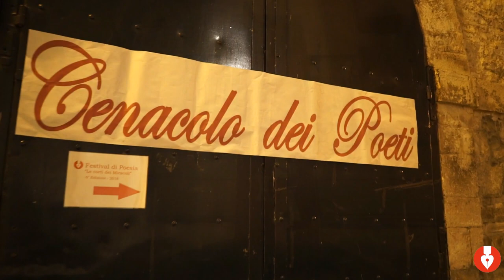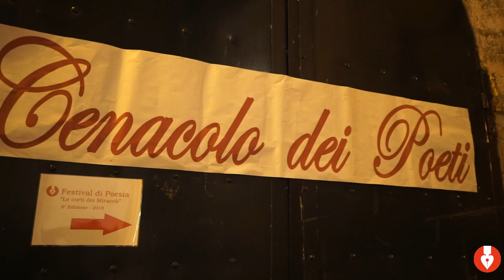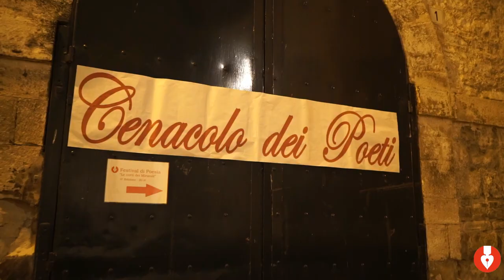Festival di Poesia - Le corti dei Miracoli - Centro Antico, Bitonto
Festival di Poesia e rigenerazione urbana "Le corti dei miracoli"  - 6° edizione - 2018

Sabato 11 agosto dalle ore 20,30 ritorna "Le corti dei Miracoli" il festival che recupera l'antica  usanza serale di raccontarsi fatti seduti all'aperto nelle corti, piccoli vicoli ciechi, simili ai claustri di Altamura. (Festival dei Claustri)

 Le corti interessate sono, come ogni estate, le traverse di via Amedeo fino vico Maiullari (san Giorgio) con le installazioni artistiche a cura di MariArte e Piergiorgio Okiko Meola, all'ombra della piccola torre Scaraggi.
In corte de Ferraris ci saranno i poeti dell'associazione culturale In Folio attiva a Ruvo, guidati da Eli Stragapede. In vico Spoto la R.O.A.D. e S.C.N., eseguirà il saggio finale del laboratorio espressivo condotto da Marilena Ciocia.
In corte Santa Caterina la giornalista e scrittrice Viviana Minervini condurrà poeti giunta da tutta la regione.

Tappa intermedia piazza Accademia degli Infiammati: occasione per visitare una bellissima piazza poco nota nella quale si svolgerà per la prima volta una  gara di freestyle, da parte di ragazzi provenienti da Molfetta e Bisceglie.

Nell'atrio vescovile della Cattedrale si terrà il reading "Al chiaro di luna, notte di poesia"  di Carla Abbaticchio  le cui sequenze poetiche saranno interpretate da  Federica Monte con interventi musicali del duo "l'assolo a due" composto dalla cantante  Rose Mary  Nicassio e dal pianista  Leonardo Torres

L'appuntamento continua Domenica 12 agosto per la sezione letterature dal  mondo: incontro con il poeta Homero Gómez, scrittore, ingegnere, paleontologo, agricoltore giunto per l'occasione dallo Stato di  Coahuila de Zaragoza (Messico del Nord)   a cura di "Gallery Atelier Casa Mexicana" e "Assoziazione El Zottano" con Yanira Delgado e  Armand Soppi, modera la giornalista Viviana Minervini.

L' evento rientra nel palinsesto della Bitonto estate - 2018 - parco delle arti e della rete dei Festival del Comune di Bitonto promossa dall'assessore al marketing territoriale Rocco Rino Mangini.

L'iniziativa vuol porre l'accento sulla declamazione a voce alta; sull'importanza che rivestono  l'esercizio mnemonico e la scrittura con penna su carta nello sviluppo psichico; sul valore del ricco vocabolario italiano talvolta ridotto a poche parole di uso comune.
 La collaborazione con la rete R.O.A.D. ( rete organizzazioni area disabilità)  pone l'attenzione all' inclusione anche alle  persone con " fragilità"  coinvolte attraverso laboratori di arti espressive condotti dalla stessa R.O.A.D. e supportati anche dai volontari del SCN .

Attesi numerosi appassionati da altre città, poeti d'arte ma anche  versificatori appassionati, declamatori, poeti recitanti, cantastorie, slammer, beat, rimatori a braccio e quest'anno per la prima volta i ragazzi che si affrontano in gare di  freestyle hip hop e rap, moda giovanile di stampo anglosassone ma che forse potrebbe avere un illustre predecessore nelle  tradizioni contadine  delle gare in ottava rima con cui i contadini toscani ed umbri usavano sfidarsi.

La collaborazione serena e proficua  con residenti sempre disponibili ed entusiasti è per noi motivo di soddisfazione ed orgoglio.

L'iniziativa è stata definita " Un ' opera sociale, prima che artistica"  da ospiti giunti per la prima volta a Bitonto.

"La riqualificazione urbana parte dal basso, dai piccoli eventi, dai sorrisi della gente e dalla riscoperta del territorio.
L'obiettivo del Festival è di contribuire con la Poesia a favorire processi di conoscenza, valorizzazione e di tutela del Centro Antico"

Pasquale Rienzo - ass. "Cenacolo dei Poeti"

CREDITS:
Produzione: Nicola Abbondanza
Riprese video: Mimmo Latilla & Pasquale Rienzo